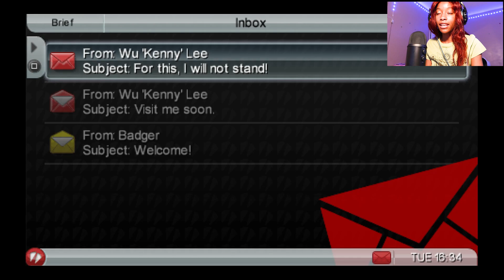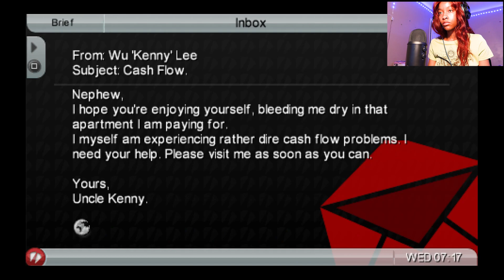Gta: Chinatown Wars Part 2 (PPSSPP) WE TRAPPIN 💊👮